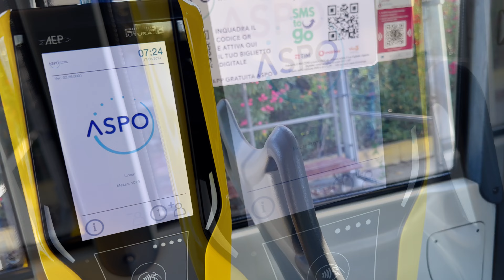168/365 | The UGLY Truth About Getting A Residence Permit in Italy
Welcome to Day 168 of my 365-day challenge! In this video, I share my journey towards obtaining a residence permit in Italy as an Indian student. Navigating the bureaucratic process can be daunting, but I'm here to provide insights and tips based on my personal experience.

Join me as I discuss the essential steps, requirements, and challenges I faced during this process. Whether you're a student planning to study in Italy or someone interested in the intricacies of immigration procedures, this video aims to shed light on the realities of obtaining a residence permit in Italy.